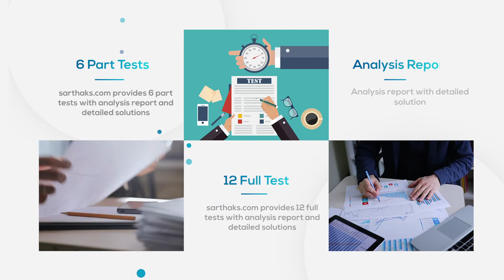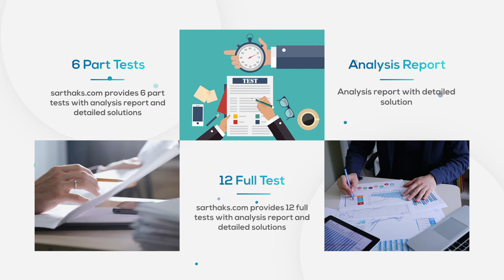Sarthaks : IIT JEE and NEET Preparation App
Sarthaks is an online testing platform which offer JEE Main All India Test Series for 2025. Get All India Rank in every test to check your status. In addition, we offer JEE Main Crash Course for 2025 which will help you to revise all the concepts and prepare for the final exam:
~All questions and solutions, designed by top subject experts, based on latest patterns of NTA.
~Get detailed solution, know your strengths and weaknesses from the analysis report and try to improve your score / rank accordingly.
~Get comprehensive study material / short notes for JEE Main 2025, prepared by our highly experienced subject experts/ IITians.
~Clear all your doubts on our Q&A platform.